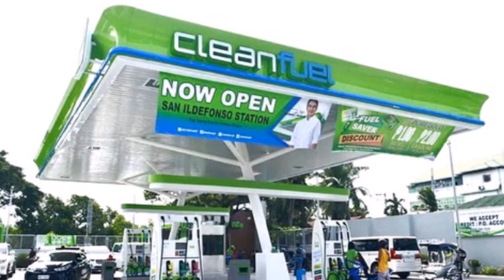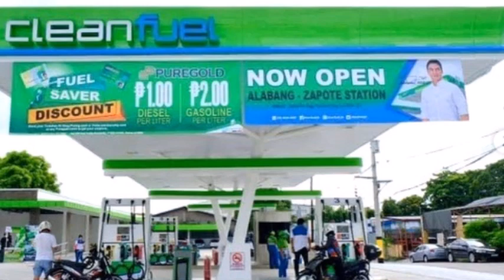BEA ALONZO BOYFRIEND NA SI DOMINIC MAY KAUGNAYAN SA ACTRESS NA SI JENNIFER SEVILLA ALAMIN KUNG BAKIT